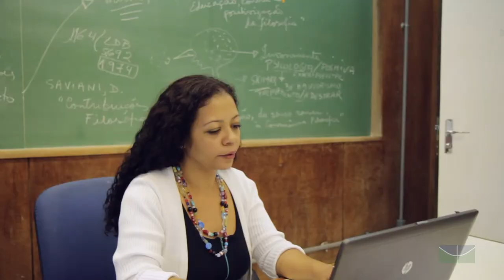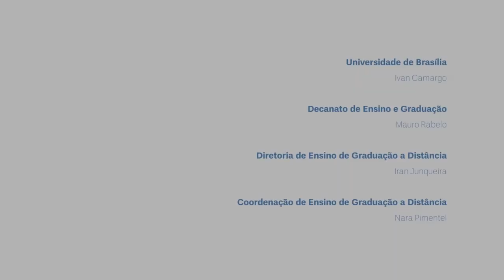O que é e como usar o Chat no Moodle?